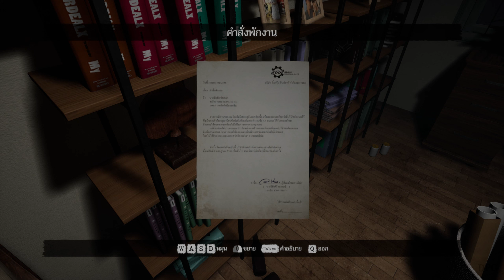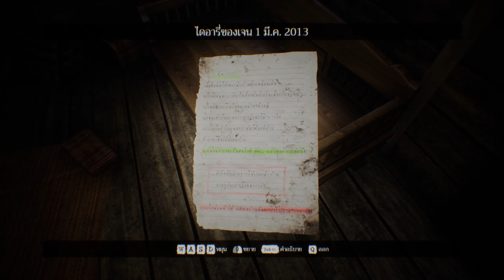มีแค่หัวแท้ๆอย่าคิดว่าฉันจะกลัวนะ - Home Sweet Home EP.2: Part 1 ซับไทย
ผีอะไรกินตับไตไส้พุง ทั้งตัวมีแต่ตับไตไส้พุงพร้อมหัวกับแสงไฟสีแดง
- เนื้อเรื่อง Home Sweet Home EP.2 ซับไทย + พากย์ไทย
พาส ก่อนหน้านี้ -
Steam (สนับสนุนเกม)